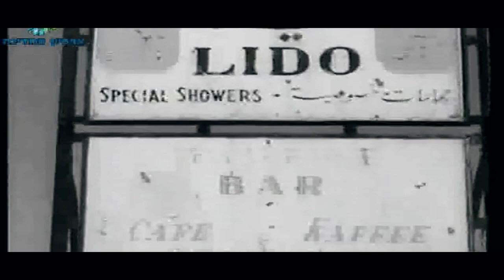LIDO (2016) short documentry. trailer